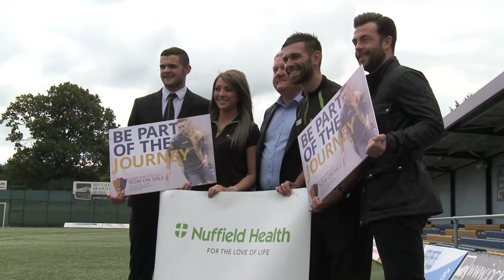BE PART OF THE JOURNEY | East Kilbride Season Ticket Launch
East Kilbride football invites you to become part of our journey through Scottish football.

Prices

Adult - £75
Concessions - £30

All season tickets will include;

• ALL 15 home Scottish Lowland Football League matches

• ALL home Lowland League Cup, East of Scotland Cup & South of Scotland Challenge Cup matches

• A 10% reduction from total dining bill at “Barocco Bar & Bistro”in the East Kilbride Village on Friday & Saturday, upon proof of season ticket.

• A 20% in reduction from dining bill at the “Haystook” Bar & Restaurant in the East Kilbride Town Centre, upon proof of season ticket